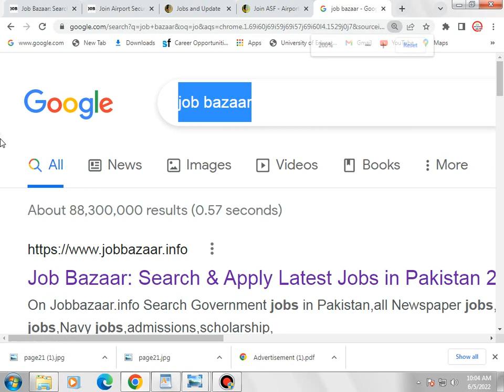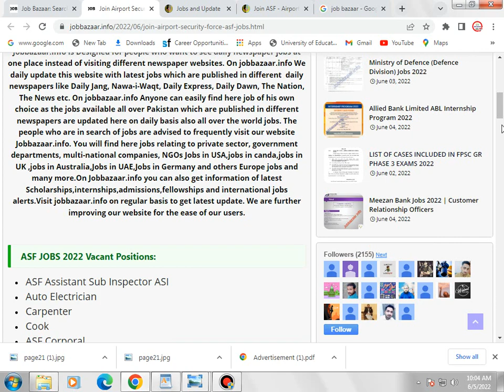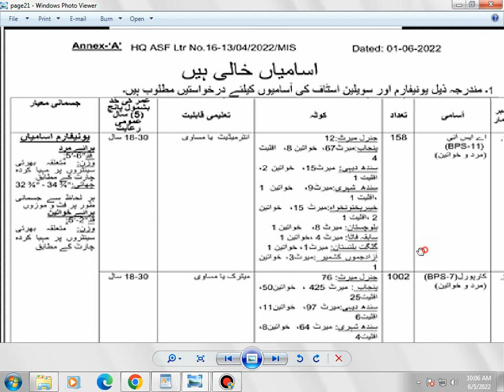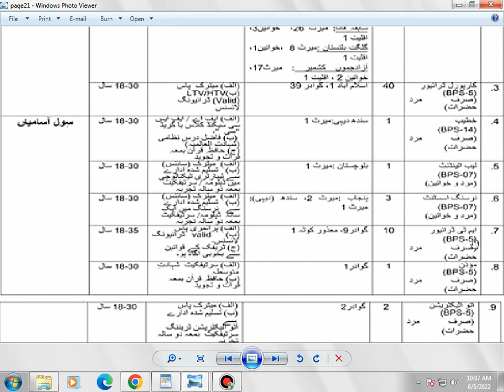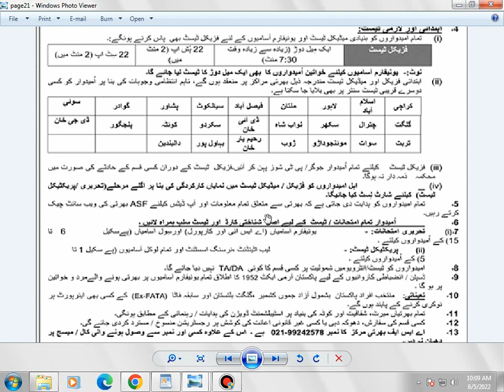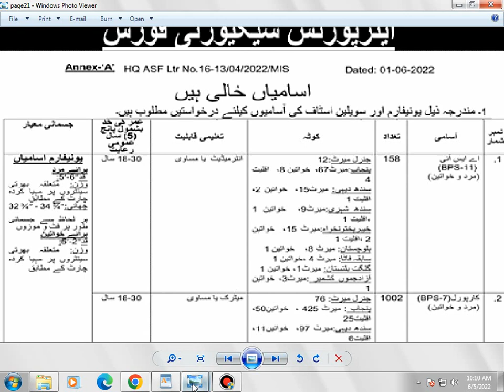Join Airport Security Force ASF Jobs 2022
Hello,